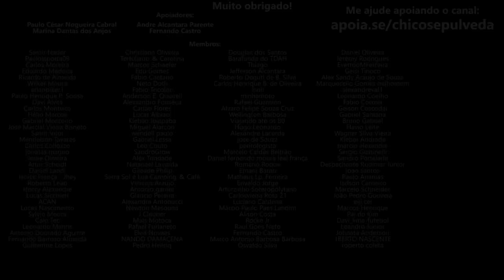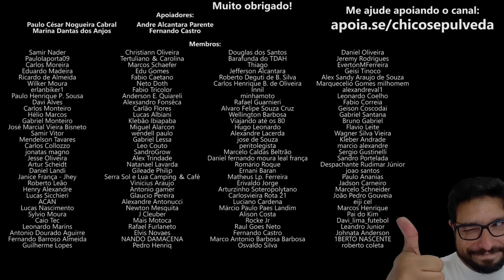OPINIÃO sobre a HONDA BRASIL no Festival Interlagos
🔹Faça uma doação em Bitcoin ou Ethereum:
BTC: bc1ql5esj3ctne5gv9mqg54j4gsns280fpu3jfxqjm
ETH: 0x16be8dc1D7f74c1CB2AA2e02089EA5f5fd168bc3